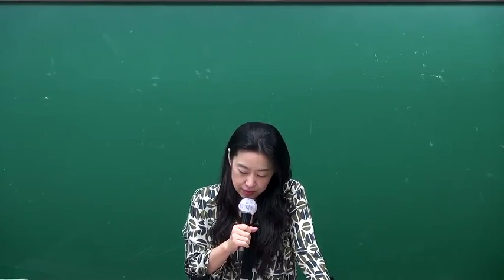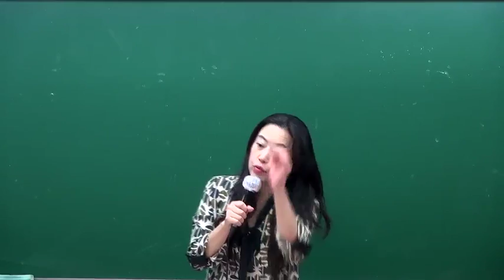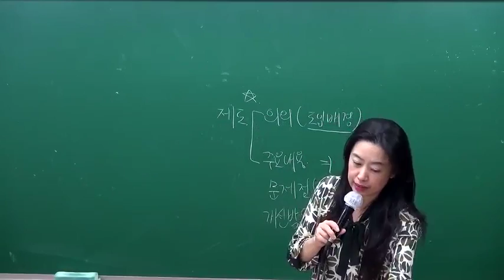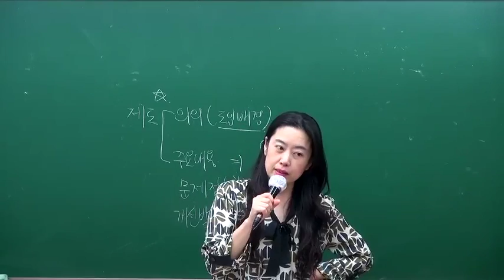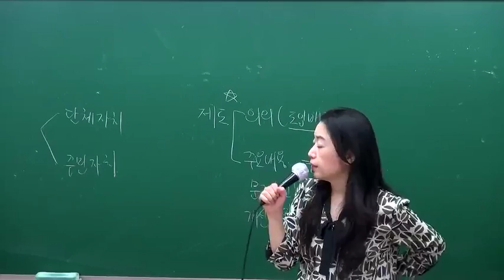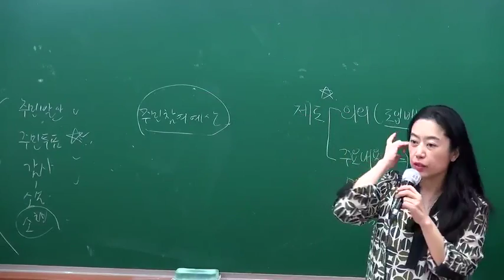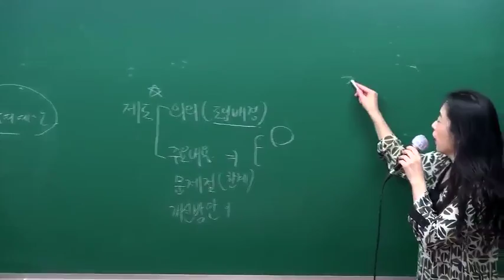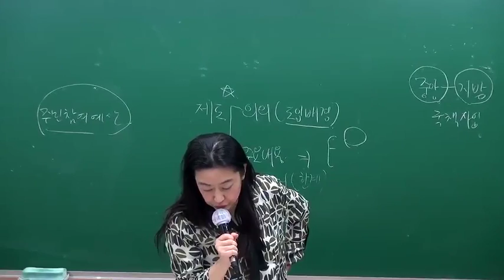지방행정의 주요 쟁점정리와 답안작성 강화! 최윤경 선생의 지방행정론 마지막 이야기~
최윤경 지방행정론 GS3순환[著者직강, 16年06月]

[강의목표]
지방행정의 주요 쟁점 정리 및 실전 답안작성 능력 강화

 최근 지방행정 영역의 기출문제 출제 경향 분석과 정부의 지방행정 관련
정책방향 등을 고려하여 출제가능한 주요 쟁점들을 지방행정의 주요 이론들과
연결하여 정리하여 2016년 시험에 대비하는 것을 목표로 합니다.

■ 행정고시 및 입법고시 최근 기출문제(2010~2015) 분석을 통한 출제 경향 파악
■ 출제 가능한 최근 지방행정의 주요 쟁점 및 이슈 정리
■ 쟁점관련 주요 사례 정리

[강의특징]
 지방행정은 행정학의 분과학문으로 행정학과 중복되는 부분이 많으며,
행정법 중 지방자치법 부분과 중복되는 부분이 있어서 실제 수험을 위해
준비해야 할 절대적인 분량이 타 과목에 비해서 상대적으로 적고,
답안작성의 기본적인 접근 방식과 요령은 행정학과 거의 유사하다는 점에서
선택과목으로서 장점이 있습니다. 행정학과 행정법 등과 함께 공부하면
시너지 효과도 있고, 지방행정의 주요 쟁점에서 구체적인 사례 등을 정리하면
역으로 행정학 과목에 사례로 활용할 여지도 높다고 볼 수 있기 때문에 전략적인
과목이라고 할 수 있습니다. 이러한 과목의 장점을 잘 살려서 선택과목으로써
가급적 짧은 시간을 투자하여 고득점을 할 수 있도록 행정학적 지식을 최대로 활용하여
새롭게 암기해야 할 분량은 줄이고 행정학 과목 학습과의 시너지 효과를 얻을 수 있는
강의가 되도록 준비하였습니다.